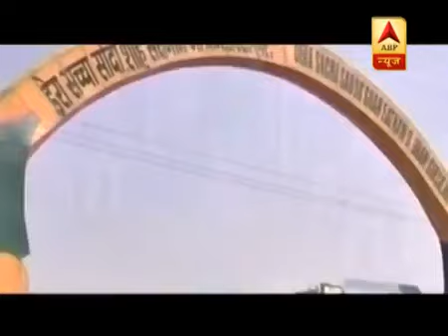राम रहीम का मुर्दा घर, लाश को जमीन में गाड़कर उसके ऊपर पौधा लगा देता था ये बलात्कारी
कबड्डी प्लेयर संदीप कंडोला बायोग्राफी
honeypree, baba ram raheem ,baba ram rahim ,baba ram rahim news, baba ram rahim news, indian biographhy channel , latest news baba ram rahim , baba ram raheem news in hindi